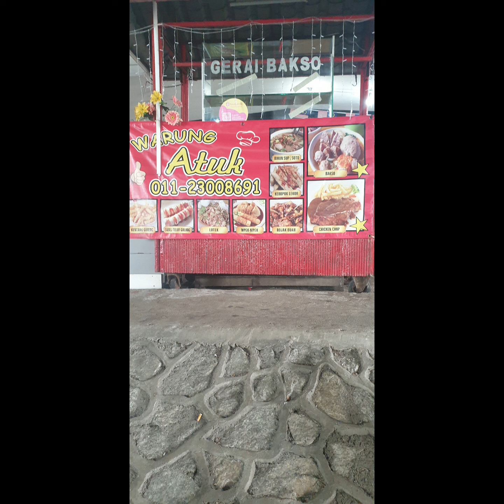Warung Bawah Jambatan Pencala Link Kuala Lumpur LDP KL